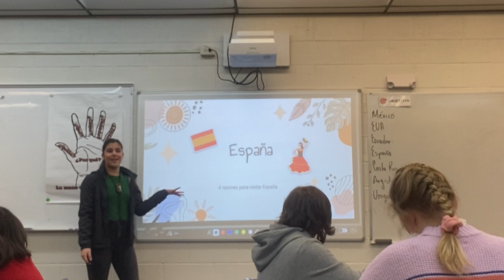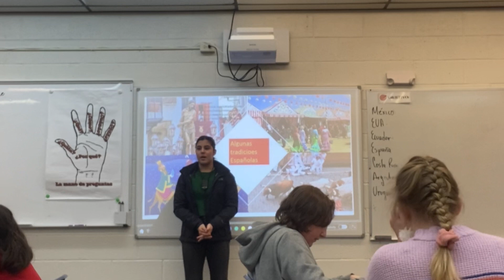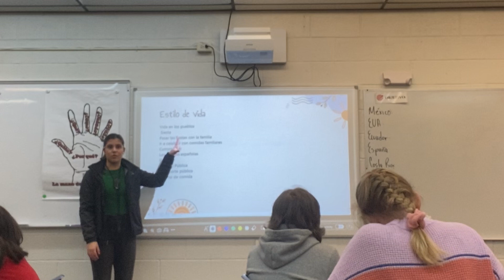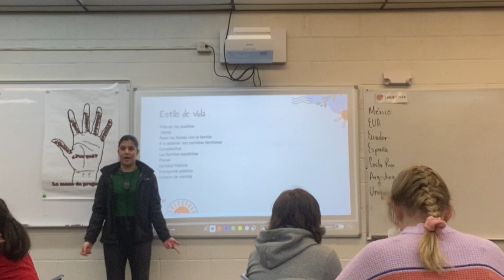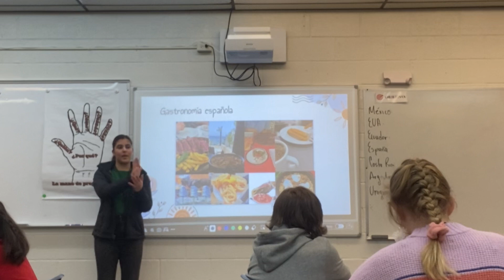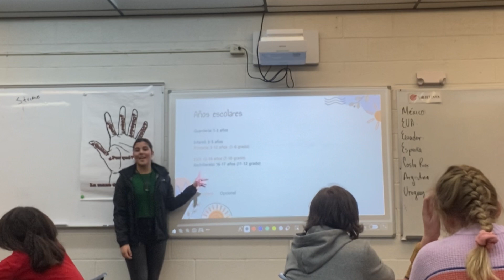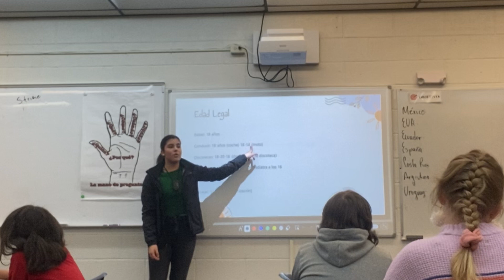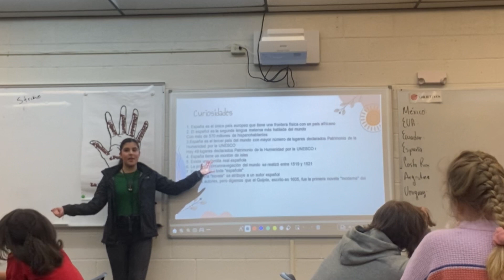Mi presentación sobre España pero en español ✨🇪🇸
Holaa!

Esta es la versión en español, de la presentación que hice en inglés.
Como ya dije en el vídeo de la presentación en inglés, las preguntas que me hacen al final de mi presentación van en un vídeo aparte🫶🏻